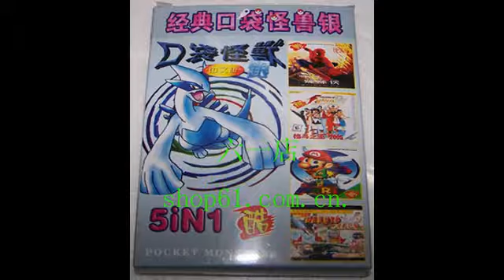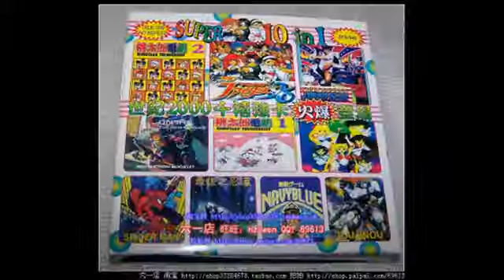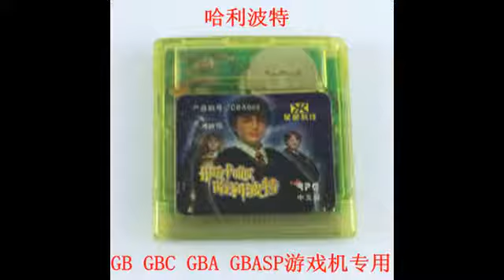GB, GBC and GBA Bootlegs found at taobao.com!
Want to buy any of these great games for Christmas?
Actually, I made this video back in 2012, and once uploaded it, deleted it, and decided to reupload it. It's confusing!!
What's also confusing? These games. The majority of them seem to be pirated.
Music from Chicken Run on Game Boy Color

1: New Super Mario Bros (or game that happens to have this stolen art)
2: Mario and Luigi: Superstar Saga [Bootleg Edition]
3: Some multicart featuring a few Mario and Pokémon games, with art stolen from a Mario Bros Super Show DVD
4: Pokémon Jade by the looks of it.
5: A Mario multicart
6: Mario Vs. Donkey Kong [Bootleg Edition]
7: Tiny Multicart with Pokémon Silver, Mario 4, Naruto and Spider-Man
8: A Shin Chan and Sonic multicart
9: Multicart with Shin Chan and the Smurfs. Apparently, it's the best game
10: Another Mario multicart
11: ANOTHER Mario multicart
12: Some Pokémon game, it seems to come with a manual...
13: The Incredibles
14: Game of football/soccer from Konami in bootleg form
15: Bootleg copy of Wario Land 3
16: Game featuring stolen Super Mario Sunshine art
17: Game with more stolen Sunshine art
18: Crash Bandicoot (featuring Japanese art)
19: Some mangaesque game from Sintax.
20: LEGO Star Wars? Wait, they made a pirated game on LEGO Star Wars?
21: Bootlegged versions of real Mario games each with their own cases.
22: Doraemon
23: Multicart starring Shin Chan again.
24: Soul Calibur II
25: FIFA Football 2004. I'm pretty sure that wasn't on Game Boy Color
26: Another Pokémon game
27: Tomb Raider. I wouldn't know which one this is as there were two Tomb Raider games on Game Boy Color. One published by Activision (which I happen to own) and one published by THQ. I don't know why Eidos didn't do them. But this game seems to steal art from Tomb Raider 3
28: The classic game, Super Mario 4. Though that game technically exists. That was the Japanese name of Super Mario World.
29: YET ANOTHER MARIO MULTICART LIKE WE DIDN'T HAVE ENOUGH.
30: Multicart with Spider-Man and Sailor Moon (perfect for people with waifus)
31: Unknown, but I tell you what though, that protagonist here looks cute. =)
32: Dr Mario and Puzzle League [Bootleg Edi... oh wait, I already made that joke]
33: Shin Chan (4 by the looks of it, a bootlegged version) ... wait, is that art from Densetsu wo Yobu Omake no Miyako Shockgaan on the cartridge?? Or is that just me.
34: Harry Potter